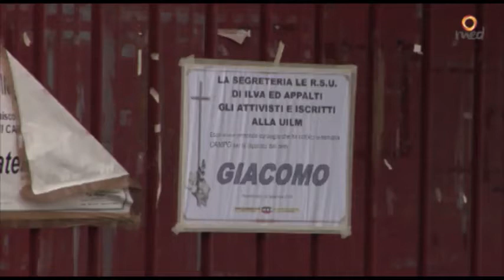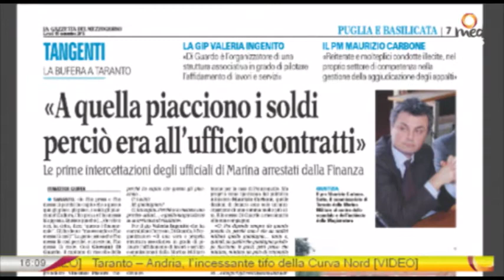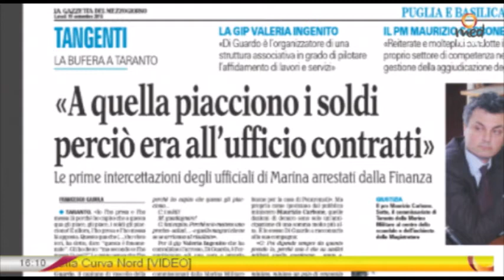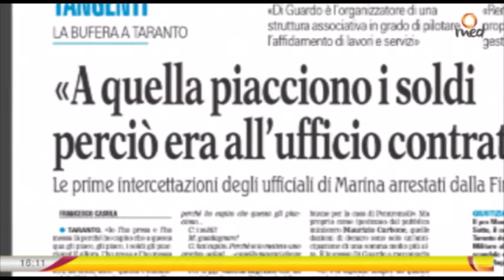Med News del 19.06.206